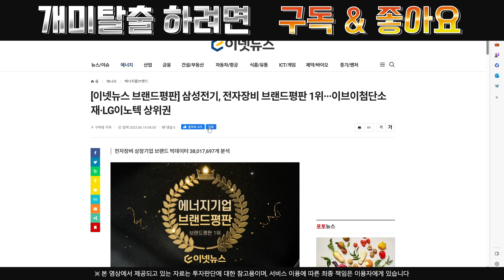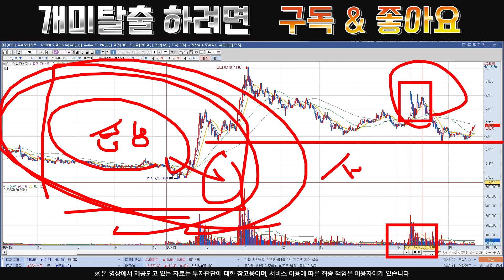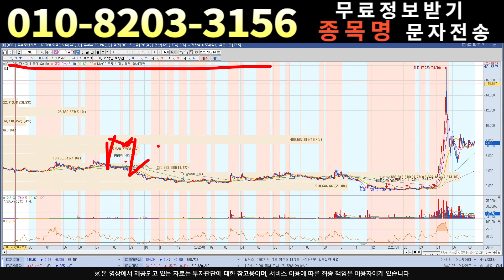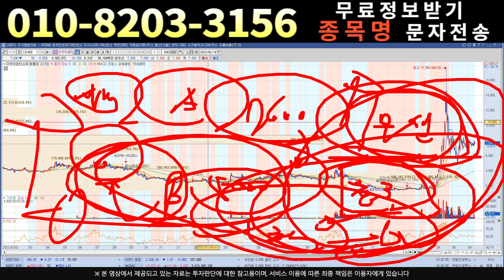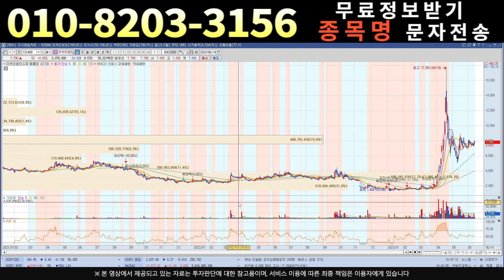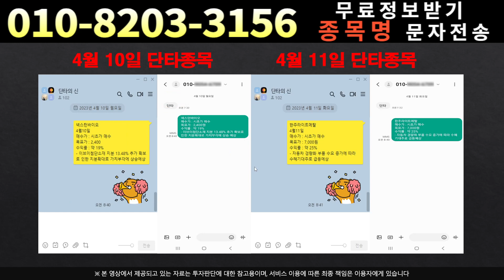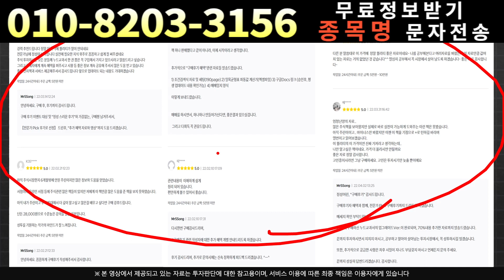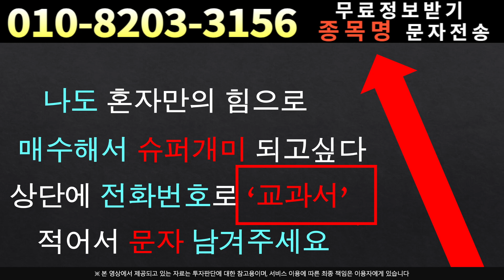[주식]이브이첨단소재 - 정말 모르겠다면 보세요!